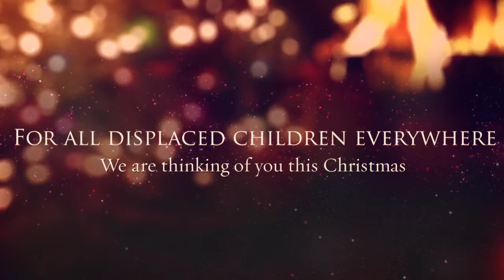Lisheen NS Bells are Ringing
As part of our Nativity and Tree of Light Ceremony in Lisheen Church on Wednesday 21/12/16 we sang Bells are Ringing by Mary Chapin Carpenter. We are very conscious that we are so lucky but there are so many less fortunate children in the world. We dedicate our song to displaced children everywhere and wish that they may have as safe and happy a Christmas as is possible. The spoken introduction is:
Tonight, every child here has a safe home to return to, a warm bed to sleep in and a solid roof over our heads. All around the world, there are millions of children who are not as lucky; children who are displaced, fleeing from the terrors of war or pushed out onto the streets by poverty. We would like to dedicate this song to the children of the world who are facing a very different Christmas to ours. We will now sing “Bells Are Ringing” by Mary Chapin Carpenter.
Thank you to Dominic Casey, Marsh Media, for photos and video footage.